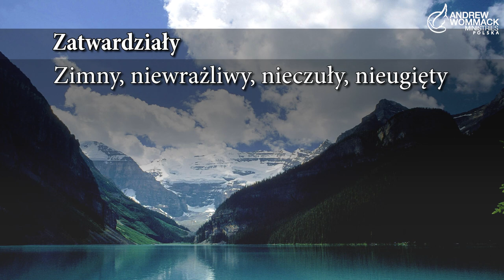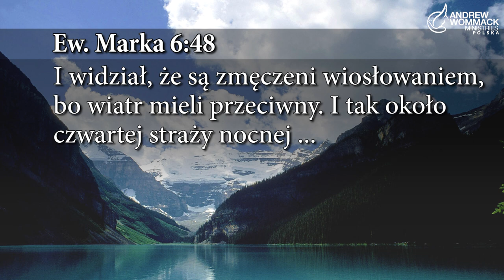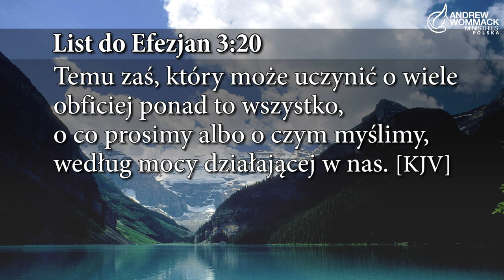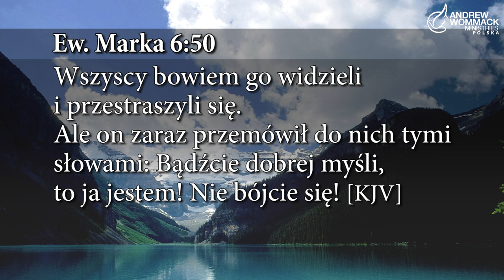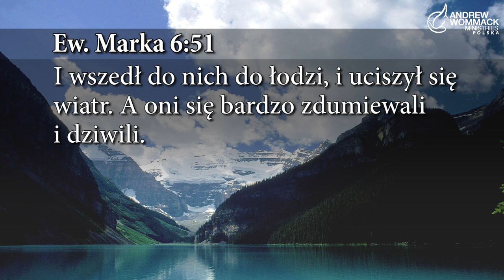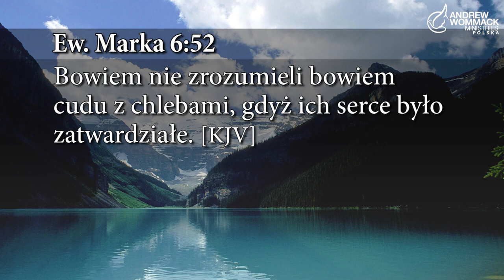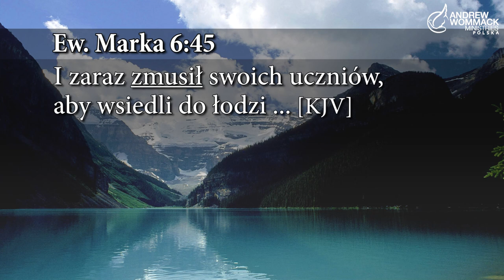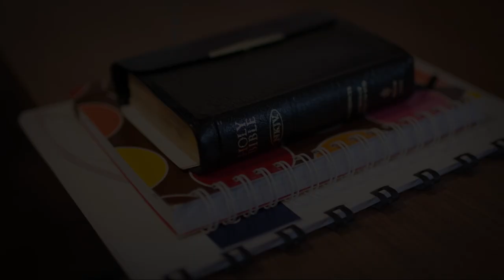Zatwardziałość serca - odc.1/20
Czy pamiętasz, jak się czułeś, gdy ostatni raz byłeś świadkiem cudu? Prawdopodobnie byłeś zdumiony, widząc nadnaturalną moc Boga. Ale czy wiesz, że bycie zszokowanym, zdumionym lub zaskoczonym cudem jest oznaką, że masz zatwardziałe serce? W Ewangelii Marka 6:51-52 widzimy, że kiedy uczniowie byli zdumieni widząc Jezusa chodzącego po wodzie, Pismo mówi, że to dlatego, że "ich serce było zatwardziałe".
Nauczanie Andrew o zatwardziałości serca, pokaże ci, że wbrew temu, co większość ludzi myśli, że każdy ma w swoim sercu pewien stopień zatwardziałości wobec Boga. To właśnie dlatego wielu chrześcijan jest w niewierze, czuje, że nie może słyszeć Boga lub nie potrafi dostrzec duchowych prawd. Gdy Andrew przedstawi cechy charakterystyczne zatwardziałego serca, dostrzeżesz w nim problem (kryzys), zrozumiesz dlaczego tak się dzieje (przyczyna) i uświadomisz sobie, że nie musi tak pozostać (lekarstwo).